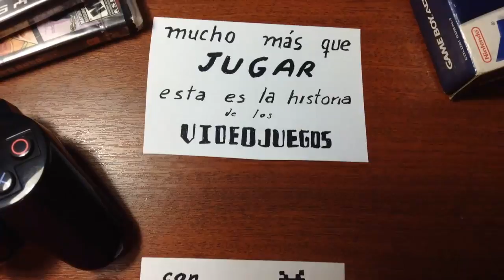PAC-MAN 1980 ARCADE (gameplay retro) español latino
Hoy venimos con el legendario PACMAN lanzado 1980 un icono de los vídeos juegos de toda la historia.